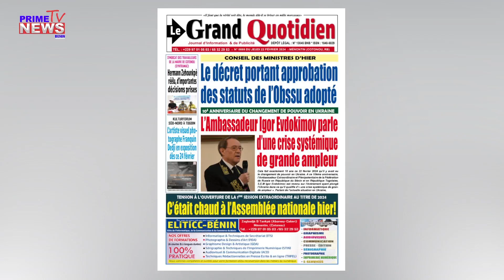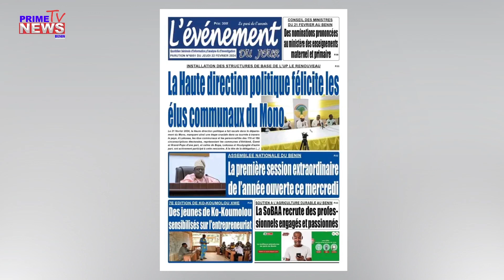UNE DES JOURNAUX DU 22 02 2024